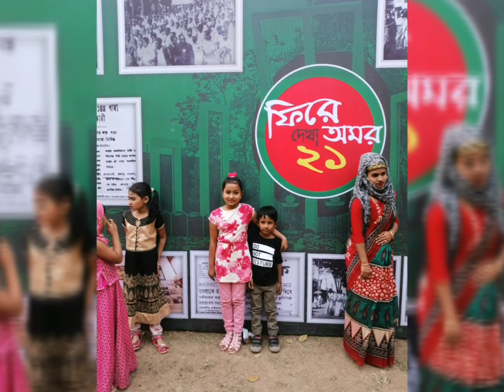তোমার আকাশ দুটি চোখে, বাংলা ক্লাসিক গান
তোমার আকাশ দুটি চোখে, বাংলা ক্লাসিক গান গাইলাম @ শামিম
ভাল অতটা হয়নি তবে চেষ্ট অব্যাহত থাকবে।